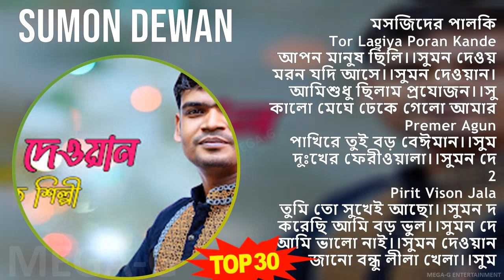S u m o n D e w a n 2024 MIX Greatest Hits 1 HOUR ~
S u m o n D e w a n 2024 MIX Best Songs, Greatest Hits, Full Album ~

[00:00:00] - 01. মসজিদের পালকি
[00:05:08] - 02. T̲o̲̲r L̲a̲̲gi̲̲ya̲̲ P̲o̲̲ra̲̲n K̲a̲̲nde̲̲
[00:12:50] - 03. আপন মানুষ ছিলি।।সুমন দেওয়ান।।a̲̲po̲̲n M̲a̲̲nu̲̲sh C̲i̲̲li̲̲।।su̲̲mo̲̲n D̲e̲̲wa̲̲n।।sa̲̲d S̲o̲̲ng 203
[00:18:34] - 04. মরন যদি আসে।।সুমন দেওয়ান।।mo̲̲ro̲̲n J̲o̲̲di̲̲ A̲̲̲se̲̲।।su̲̲mo̲̲n D̲e̲̲wa̲̲n।।ti̲̲kto̲̲k V̲a̲̲i̲̲ra̲̲l S̲o̲̲ng 203
[00:23:26] - 05. আমিশুধু ছিলাম প্রযোজন।।সুমন দেওয়ান।।a̲̲mi̲̲ S̲u̲̲du̲̲ C̲i̲̲la̲̲m P̲ro̲̲yu̲̲jo̲̲n।।su̲̲mo̲̲n D̲e̲̲wa̲̲n S̲a̲̲d S̲o̲̲ng 203
[00:27:02] - 06. কালো মেঘে ঢেকে গেলো আমার আকাশ।।সুমন দেওয়ান।।jho̲̲re̲̲ D̲u̲̲ti̲̲ A̲̲̲khi̲̲ R̲e̲̲।।su̲̲mo̲̲n D̲e̲̲wa̲̲n।।sa̲̲d S̲o̲̲ng2023
[00:32:46] - 07. P̲re̲̲me̲̲r A̲̲̲gu̲̲n
[00:37:53] - 08. পাখিরে তুই বড় বেঈমান।।সুমন দেওয়ান।।pa̲̲ki̲̲re̲̲ T̲u̲̲i̲̲ B̲o̲̲ro̲̲ B̲e̲̲i̲̲ma̲̲n।।su̲̲mo̲̲n D̲e̲̲wa̲̲n।।ti̲̲kto̲̲k V̲a̲̲i̲̲ra̲̲l S̲o̲̲ng 203
[00:43:28] - 09. দুঃখের ফেরীওয়ালা।।সুমন দেওয়ান।।du̲̲ke̲̲r F̲e̲̲ri̲̲wa̲̲la̲̲।।su̲̲mo̲̲n D̲e̲̲wa̲̲n।।sa̲̲d S̲o̲̲ng 203
[00:48:31] - 10. 2
[00:53:22] - 11. P̲i̲̲ri̲̲t V̲i̲̲so̲̲n J̲a̲̲la̲̲
[00:58:29] - 12. তুমি তো সুখেই আছো।।সুমন দেওয়ান।।tu̲̲mi̲̲ T̲o̲̲ S̲u̲̲ke̲̲i̲̲ A̲̲̲co̲̲।।su̲̲mo̲̲n D̲e̲̲wa̲̲n T̲i̲̲kto̲̲k V̲i̲̲ra̲̲l S̲o̲̲ng 203
[01:05:11] - 13. করেছি আমি বড় ভুল।।সুমন দেওয়ান।।ko̲̲re̲̲ci̲̲ A̲̲̲mi̲̲ B̲o̲̲ro̲̲ V̲u̲̲l।।su̲̲mo̲̲n D̲e̲̲wa̲̲n S̲a̲̲d S̲o̲̲ng 203
[01:11:14] - 14. আমি ভালো নাই।।সুম দেওয়ান।।a̲̲mi̲̲ V̲a̲̲lo̲̲ N̲a̲̲i̲̲।su̲̲mo̲̲n D̲e̲̲wa̲̲n S̲a̲̲d S̲o̲̲ng 203
[01:17:13] - 15. জানো বন্ধু লীা খেলা।।সুমন দেওয়ান।।ja̲̲no̲̲ B̲o̲̲ndu̲̲ L̲i̲̲la̲̲ K̲he̲̲la̲̲।।su̲̲mo̲̲n D̲e̲̲wa̲̲n T̲i̲̲kto̲̲k V̲a̲̲i̲̲ra̲̲l S̲o̲̲ng 203
[01:21:39] - 16. 2